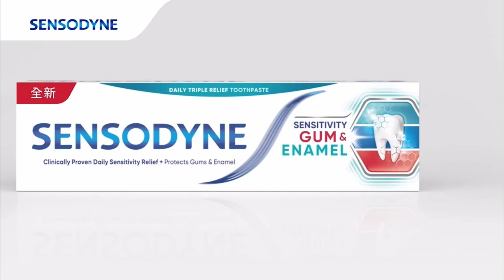8TV | Best of TVB: The Queen of News | Sponsor outro